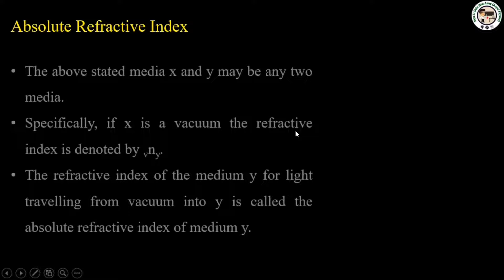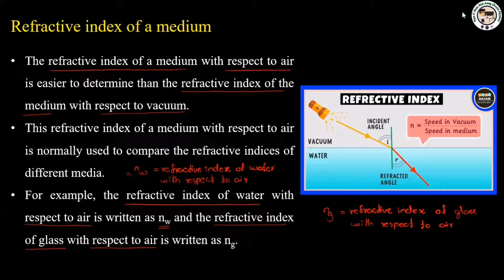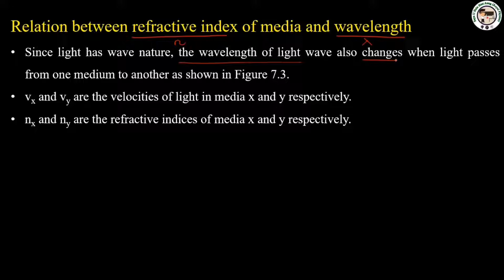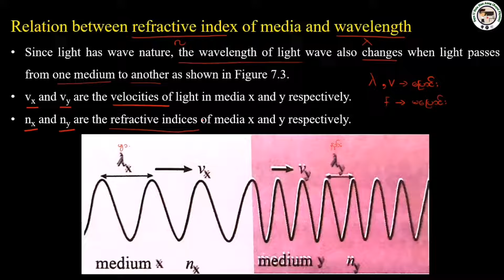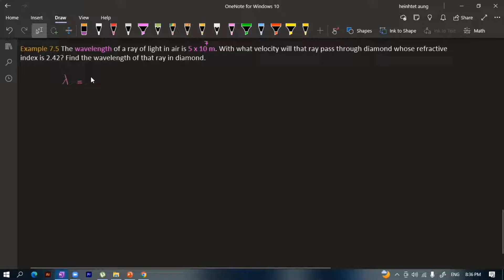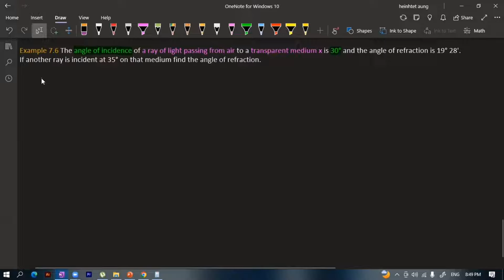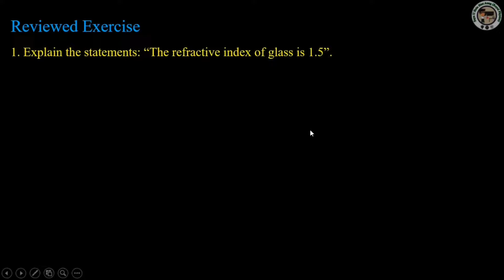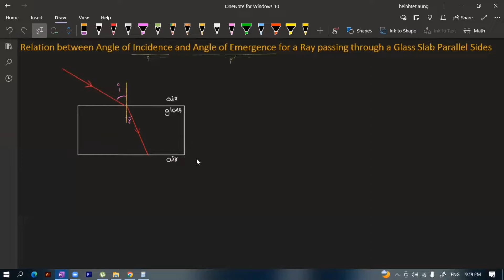Grade (11) Physics (စနစ္သစ္) Chapter (7) Refraction of Light (Part 4)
- Absolute refractive index
- Relation between refractive index and wavelength
- Relation between angle of incidence and angle of emergence for a ray passing through a glass slab with parallel sides